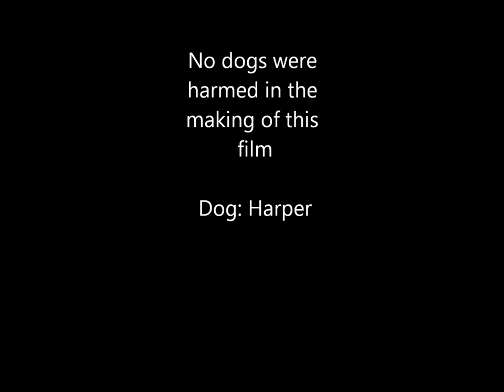Dancing Dog In A Coat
This is our dog Harper! She is a Border Collie/Pomeranian mix, and she is the most lovable dog! She normally wears jackets and sweaters in the winter, so we thought it would be funny to put her in this baby's' corduroy coat!